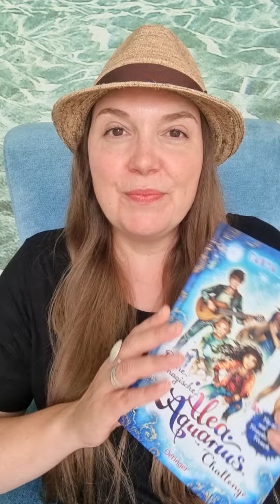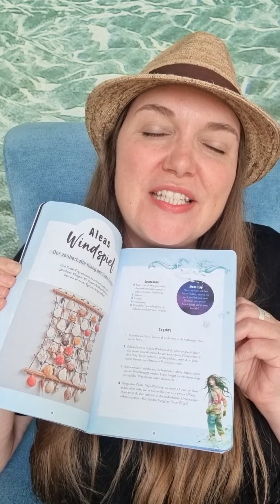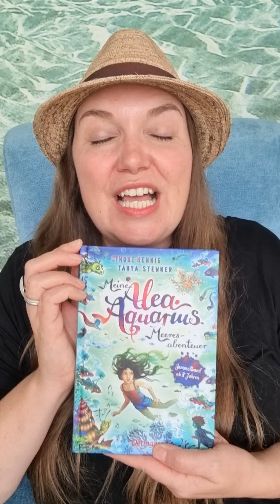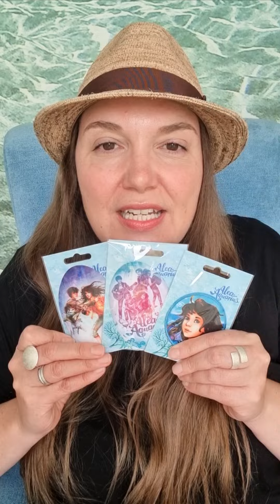Challenge-Buch, Schülerkalender, Sammelband und Bügel-Patches - was es alles Neues gibt 🤠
Habt ihr eigentlich mitbekommen, welche Alea- Produkte in den letzten Wochen alle erschienen sind? Challenge-Buch, Schülerkalender, Sammelband, Bügel-Patches. 🤓 Manches ist vielleicht ein bisschen untergegangen, und deswegen habe ich heute spontan dieses Video gemacht. 😊